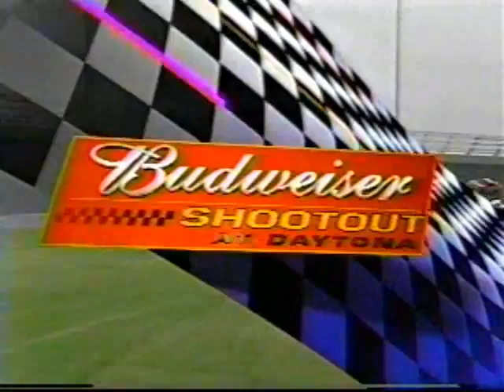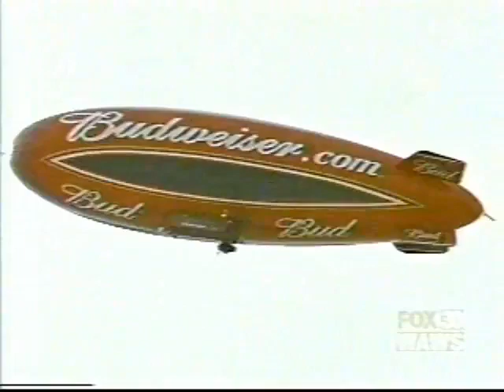2001 Budweiser Shootout at Daytona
The Daytona International Speedway is a race track located in Daytona Beach, Florida. It is an oval circuit that was opened in 1959 and, like the Indianapolis Motor Speedway, has a road circuit where part of the oval circuit is used in combination with a track located within the oval. The oval track is 2.5 miles (4 km) in length.

The Daytona 500, the most prestigious race in the NASCAR Sprint Cup championship, has been held at the oval circuit every February since 1959. The road circuit hosts the 24 Hours of Daytona each year, one of the most important endurance races for sports cars. This race is part of the Rolex Sports Car Series. The Belgian drivers Jacky Ickx (1972), Thierry Boutsen (1985), and Didier Theys (1998 and 2002) won the endurance race on this circuit.